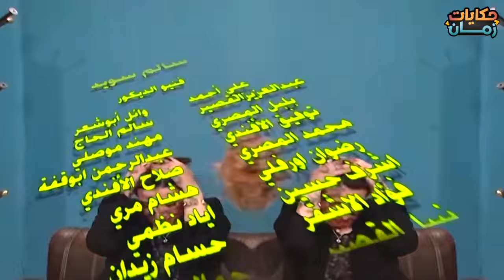مسلسل يوميات جميل وهناء - 7 HD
مسلسل يوميات جميل وهناء
من بطولة ،
ايمن زيدان ايمن رضا سامية الجزائري
شكران مرتجى باسم ياخور نزار ابو حجر ايمان عبدل عزيز

شاهد جميع الحلقات كاملة هنا 👇🎬